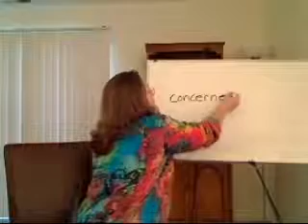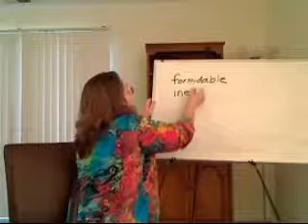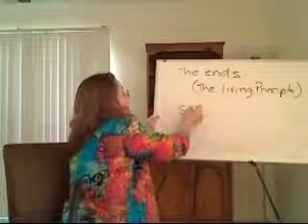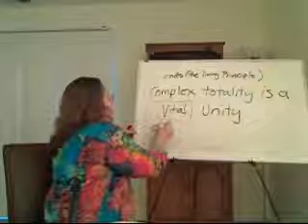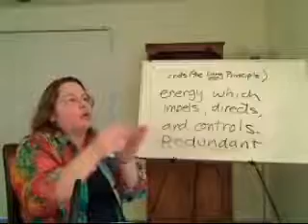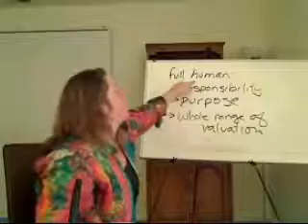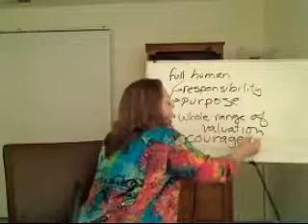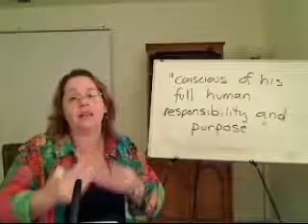Aula 4 - Reading "The Living Principle: English As a Discipline of Thought" - F.R. Levis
Quarta aula da leitura do livro "The Living Principle: English As a Discipline of Thought" de F.R. Levis. Com a professora Margarita Noyes.